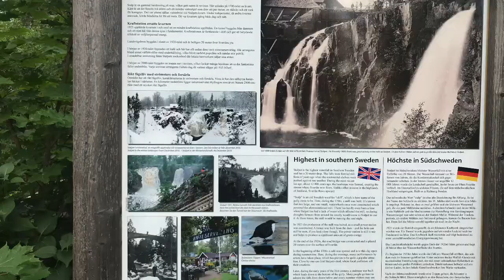Waterfall Stalpet in Sweden. Vattenfallet Stalpet i Aneby.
Water and nature is really something magical.
I really enjoy to visit places nearby with some pick nick and a smile.
This video is from Stalpet in Aneby Sweden.
I hope you enjoy it and if you can visit it. Go there, they have a cafe there to get a Swedish fika to.

You can also find me at Instagram: Chilimorsan